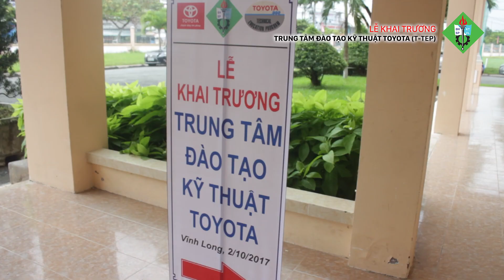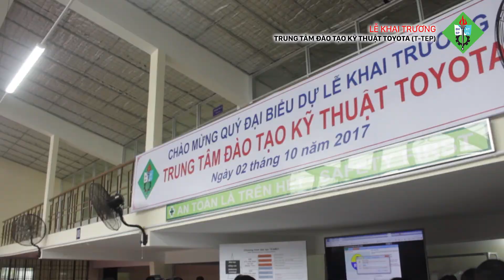Khai trương trung tâm đào tạo kỹ thuật Toyota (T-TEP) - Vĩnh Long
Thực hiện:
Huỳnh Phúc Linh
Nguyễn Cao Kỳ
Bản quyền thuộc trường ĐH Sư phạm Kỹ Thuật Vĩnh Long
                                                     -- o0o --
▶ FOLLOW ZC: